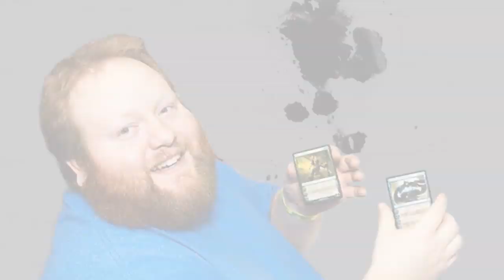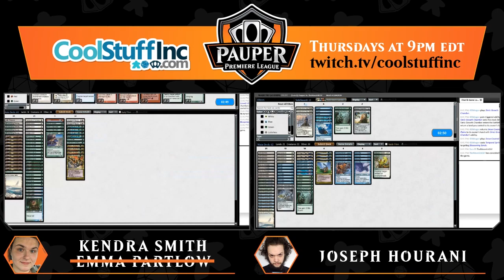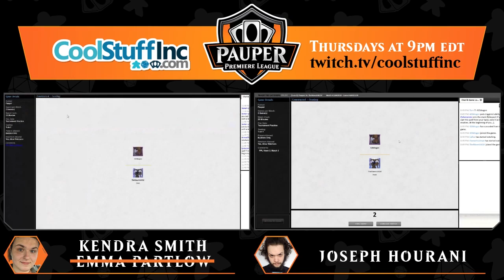Pauper Premiere League: Week 5, Round 4 - Twitch Replay: 8/8/19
Watch the Pauper Premiere on Thursdays at 9 PM EST

Kendra Smith (representing Emma Partlow) | Bogles

4 Abundant Growth
4 Ancestral Mask
4 Armadillo Cloak
1 Ash Barrens
1 Aura Gnarlid
4 Blossoming Sands
1 Cartouche of Solidarity
1 Cartouche of Strength
4 Ethereal Armor
1 Fists of Ironwood
1 Fling
11 Forest
4 Gladecover Scout
2 Heliod's Pilgrim
1 Khalni Garden
3 Rancor
3 Silhana Ledgewalker
4 Slippery Bogle
1 Snow-Covered Plains
1 Spider Umbra
4 Utopia Sprawl

Sideboard:
2 Crimson Acolyte
2 Dispel
2 Electrickery
2 Flaring Pain
2 Gut Shot
1 Lifelink
2 Natural State
2 Young Wolf

Joseph Hourani | Bant Ephemerate

3 Memory Lapse
4 Temporal Spring
2 Arcum's Astrolabe
4 Archaeomancer
3 Ponder
4 Ephemerate
4 Mulldrifter
2 Evolving Wilds
5 Snow-Covered Island
2 Snow-Covered Forest
2 Snow-Covered Plains
4 Ash Barrens
3 Simic Growth Chamber
3 Azorius Chancery
4 Preordain
2 Weather the Storm
4 Explore
3 Sunscape Familiar
2 Snap

Sideboard:
3 Dispel
2 Relic of Progenitus
2 Nature's Chant
3 Hydroblast
3 Seeker of the Way
2 Weather the Storm